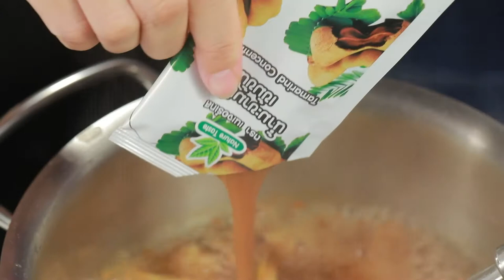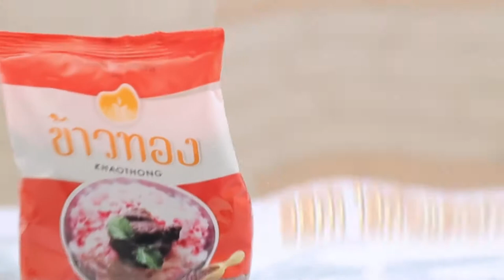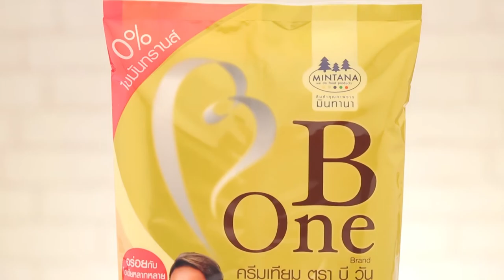'นานา' VS 'เท็ดดี้' เป่ายิงฉุบทำเมนู เกาเหลาต้มแซ่บรวมมิตรกรอบ l FOOD FIGHTO l EP.74 [1/3]